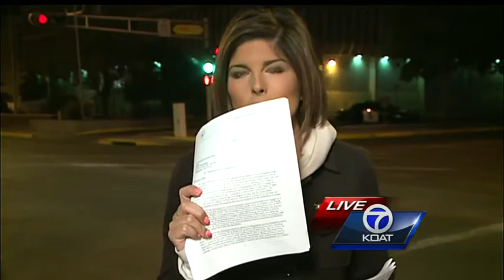New APD Lapel Camera Policy